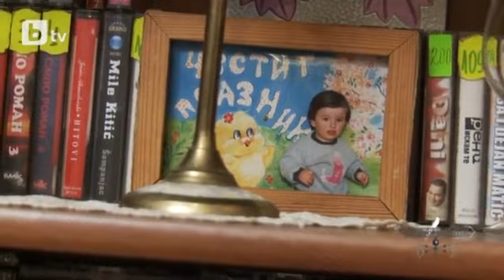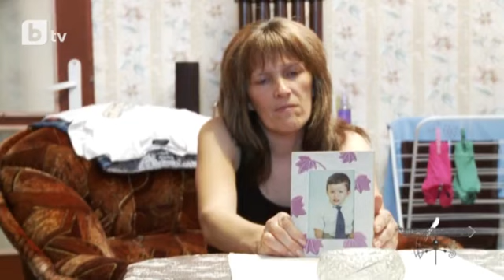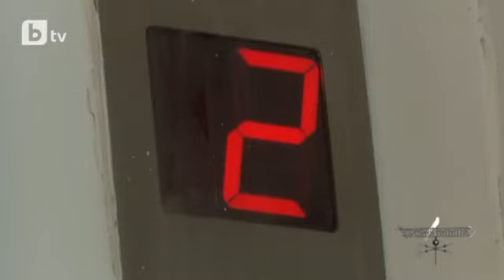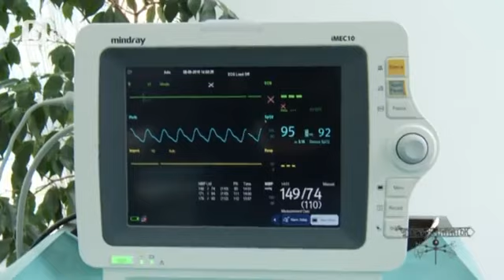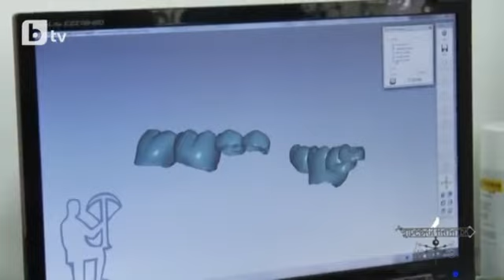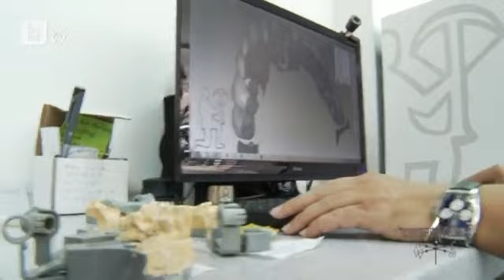ЕО ДЕНТ ДАРИ УСМИВКИ И ВЪРНА ЖЕЛАНИЕТО ЗА ЖИВОТ!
Албена е самотна майка, която успява да работи и да се грижи за своя син. Погълната от ежедневните проблеми и борбата за живот, тя занемарява своето дентално здраве. Нейният син пише писмо до предаването „Предай нататък”, с което успя да преобрази усмивката на своята майка.
Екипът на ЕО Дент преобрази усмивката на Албена, поставяйки 15 импланта в горната и долната челюст. Изключително сме щастливи, че успяхме да върнем желанието за живот и усмивките по лицата на това прекрасно семейство.